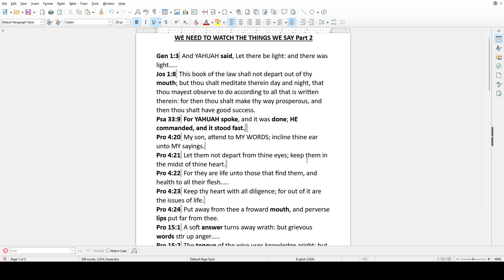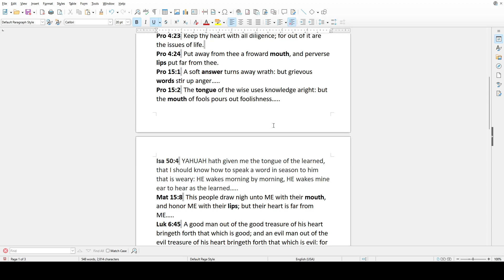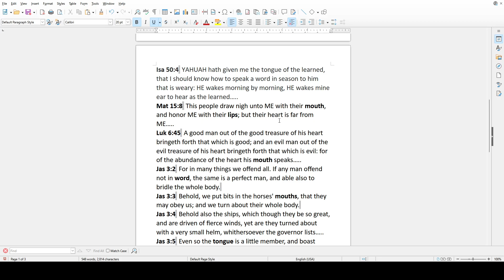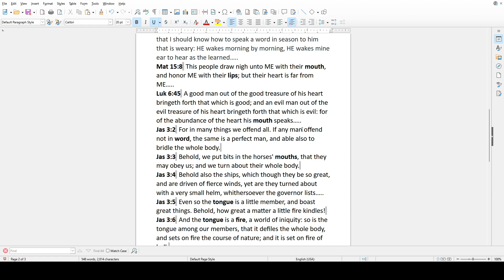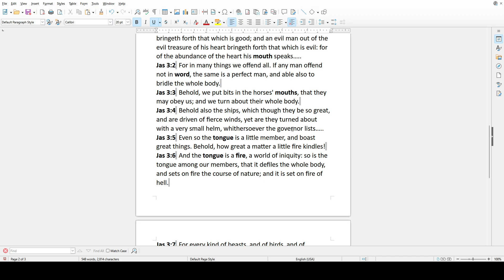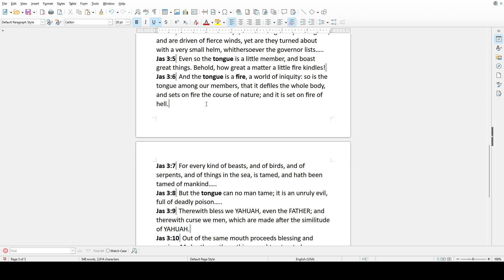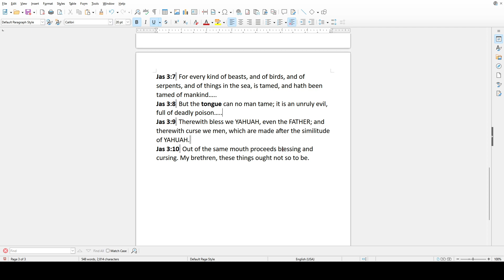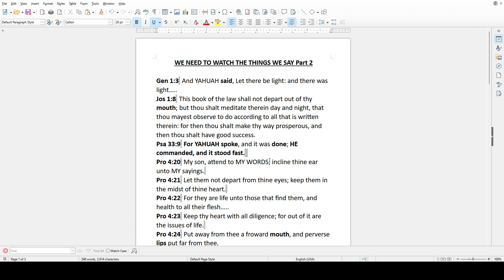WE NEED TO WATCH THE THINGS WE SAY Part 2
Gen 1:3  And YAHUAH said, Let there be light: and there was light…..
Jos 1:8  This book of the law shall not depart out of thy mouth; but thou shalt meditate therein day and night, that thou mayest observe to do according to all that is written therein: for then thou shalt make thy way prosperous, and then thou shalt have good success.
Psa 33:9  For YAHUAH spoke, and it was done; HE commanded, and it stood fast.
Pro 4:20  My son, attend to MY WORDS; incline thine ear unto MY sayings.
Pro 4:21  Let them not depart from thine eyes; keep them in the midst of thine heart.
Pro 4:22  For they are life unto those that find them, and health to all their flesh…..
Pro 4:23  Keep thy heart with all diligence; for out of it are the issues of life.
Pro 4:24  Put away from thee a froward mouth, and perverse lips put far from thee.
Pro 15:1  A soft answer turns away wrath: but grievous words stir up anger…..
Pro 15:2  The tongue of the wise uses knowledge aright: but the mouth of fools pours out foolishness…..
Isa 50:4  YAHUAH hath given me the tongue of the learned, that I should know how to speak a word in season to him that is weary: HE wakes morning by morning, HE wakes mine ear to hear as the learned…..
Mat 15:8  This people draw nigh unto ME with their mouth, and honor ME with their lips; but their heart is far from ME…..
Luk 6:45  A good man out of the good treasure of his heart bringeth forth that which is good; and an evil man out of the evil treasure of his heart bringeth forth that which is evil: for of the abundance of the heart his mouth speaks…..
Jas 3:2  For in many things we offend all. If any man offend not in word, the same is a perfect man, and able also to bridle the whole body.
Jas 3:3  Behold, we put bits in the horses' mouths, that they may obey us; and we turn about their whole body.
Jas 3:4  Behold also the ships, which though they be so great, and are driven of fierce winds, yet are they turned about with a very small helm, whithersoever the governor lists…..
Jas 3:5  Even so the tongue is a little member, and boast great things. Behold, how great a matter a little fire kindles!
Jas 3:6  And the tongue is a fire, a world of iniquity: so is the tongue among our members, that it defiles the whole body, and sets on fire the course of nature; and it is set on fire of hell.
Jas 3:7  For every kind of beasts, and of birds, and of serpents, and of things in the sea, is tamed, and hath been tamed of mankind…..
Jas 3:8  But the tongue can no man tame; it is an unruly evil, full of deadly poison…..
Jas 3:9  Therewith bless we YAHUAH, even the FATHER; and therewith curse we men, which are made after the similitude of YAHUAH.
Jas 3:10  Out of the same mouth proceeds blessing and cursing. My brethren, these things ought not so to be.